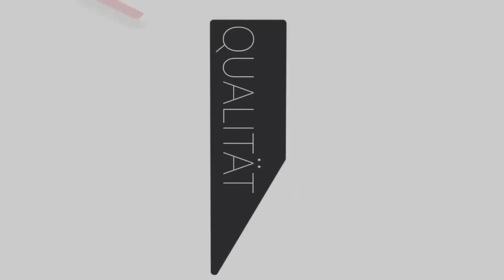LS15 I Stappenbach Preview #3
Das dritte Video unserer Serie legt nun erstmals Wert auf den tieferen Einblick in einen (von vielen) Tätigkeitsbereichen.
Dieses mal: Der Forst!

Viel Spaß.